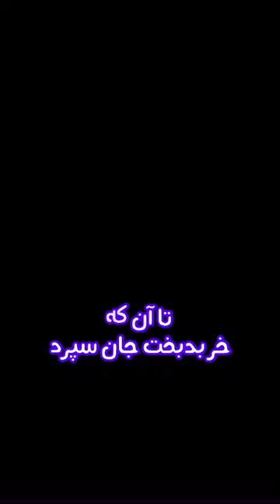داستان: ملا نصرالدین و خر بدبخت داستان حکایت story حکایت نامه